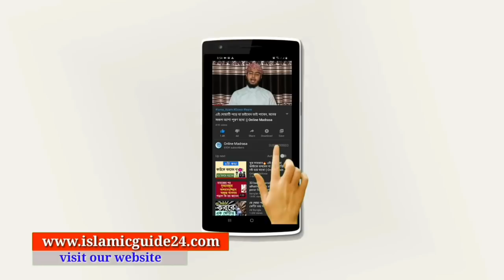চোখ বন্ধ করে নামাজ পড়লে নামাজ হবে? || নামাজে চোখ বন্ধ করা জায়েজ? || Online Madrasa